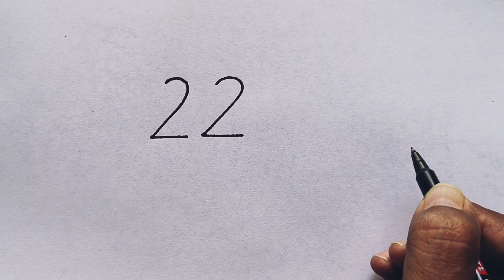Flying Parrot Drawing Easy For beginners | 22 Number Drawing